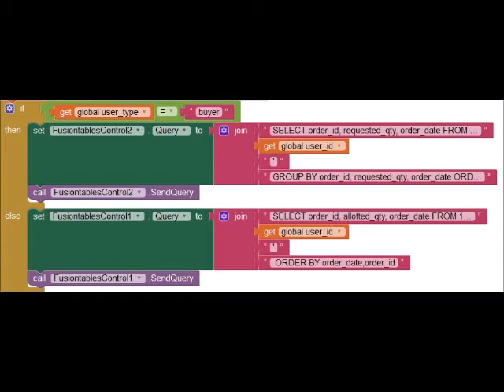How to use Google Fusion Tables | Team Atulya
Team Atulya consists of Madhumita, Nidhi, Nandana, Punya and Mansee from New Horizon Public School.